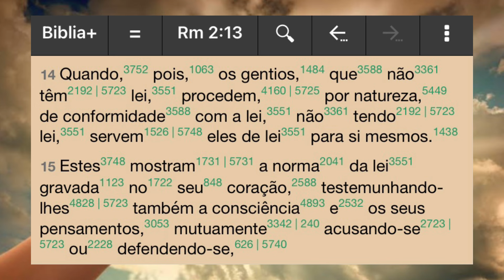A VERDADE É ABSOLUTA E IMUTÁVEL